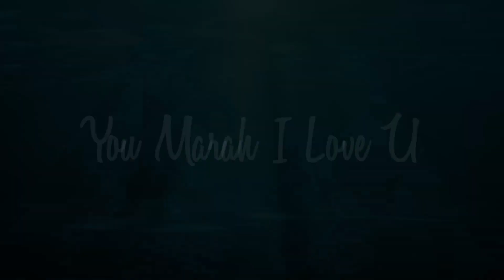Boom! Ifa Raziah Bergel3k Di Majlis Akikah! Dikecam!